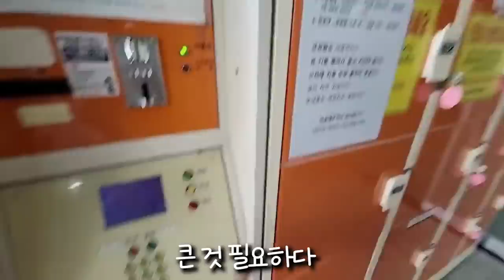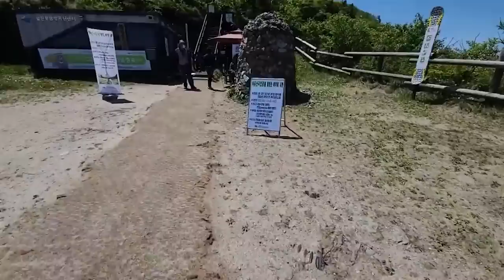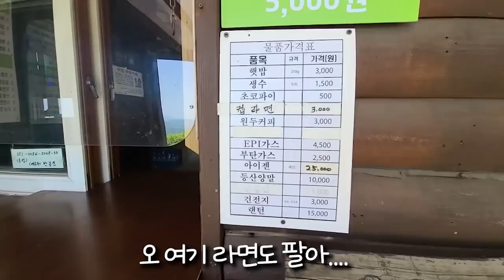I let my gum decided where I am going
[Music Copyright]

Music President